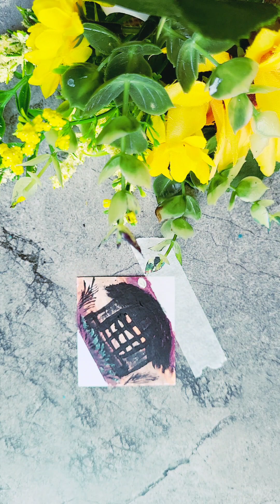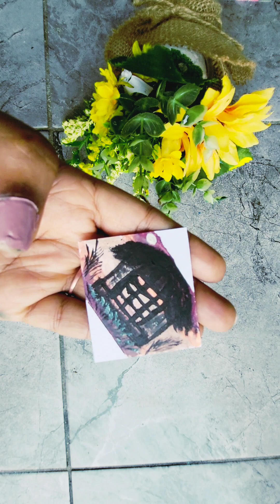Miniature easy acrylic landscape painting for beginners